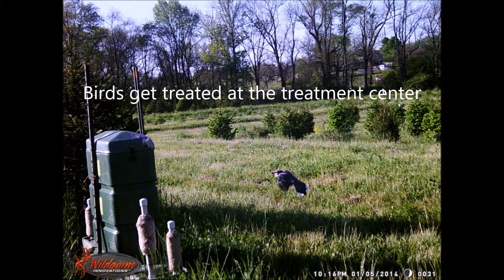We Welcome Hunters at Highland Hill Farm